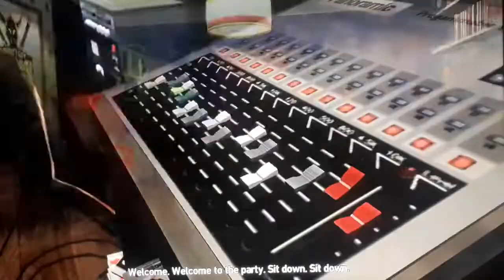GTA TBOGT - Mission #21 - Dropping In